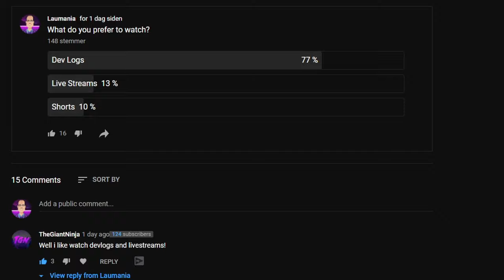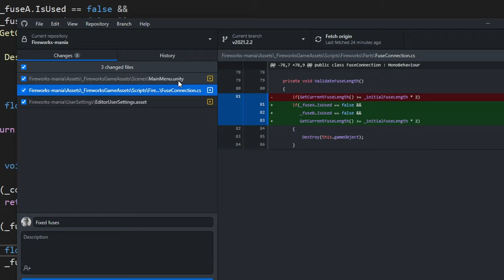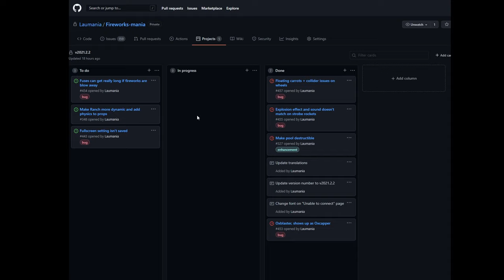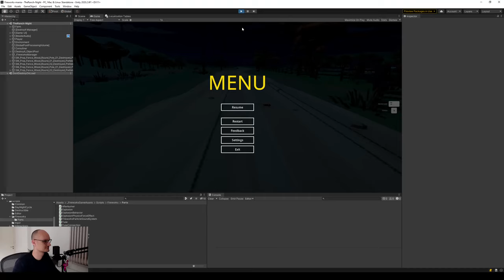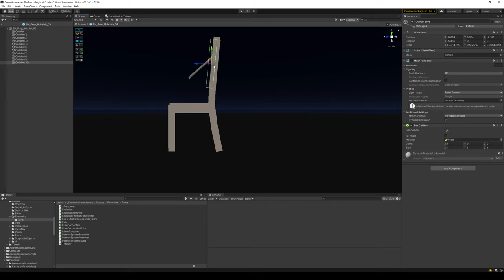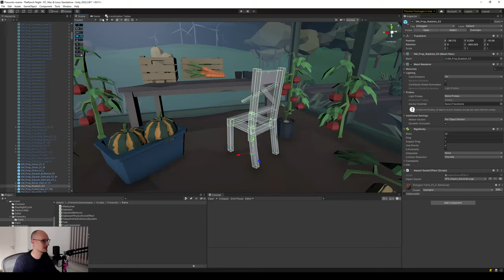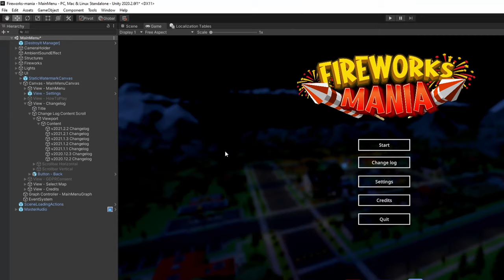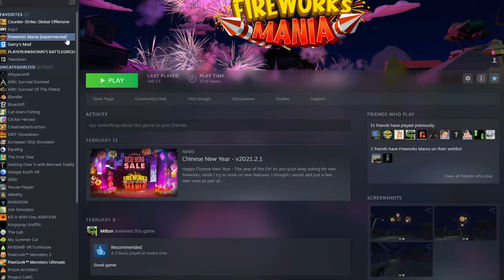Snapping fuses | Fireworks Mania | Unity Game DevLog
# FIREWORKS MANIA ON STEAM

# ... AND IF YOU ARE A GAME DEV

# GAME DESCRIPTION
FIREWORKS MANIA is an small casual explosive simulator game where you can play around with fireworks, create beautiful firework shows or maybe just blow stuff up.

# MUSIC
Various Stream Beats songs - Thanks   @Alpha Gaming !

# AWESOME YOUTUBERS TO CHECK OUT!
If you enjoyed this video, you might also like some of these that I watch and are inspired by:

Dani (You might not know this small channel - but he is really funny)

Brackeys (A fellow Dane here on YouTube doing Unity Tutorials - I subbed back when he made the videos in his room at his parents)

DevDuck (Also subbed to Ben here when he started and made his first game)

Jonas Tyroller (Also subbed for a long time to Jonas here, he have some very education video about game development)